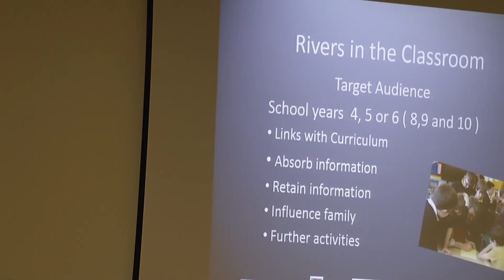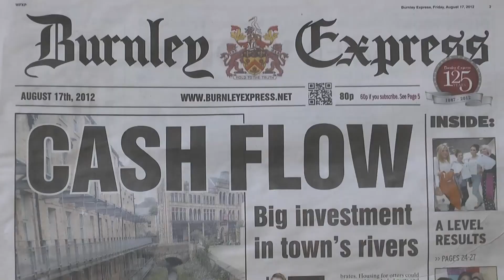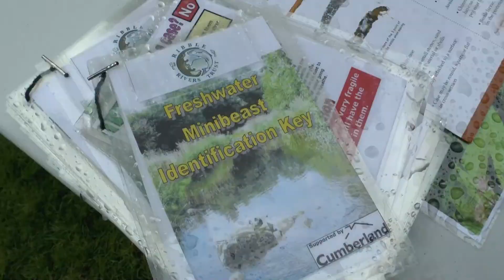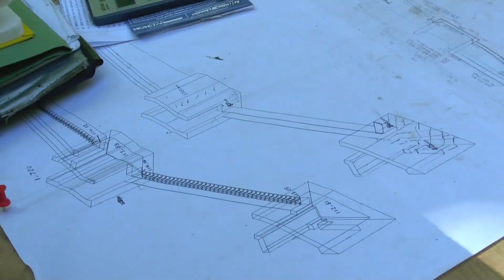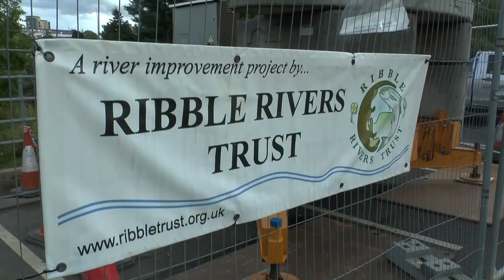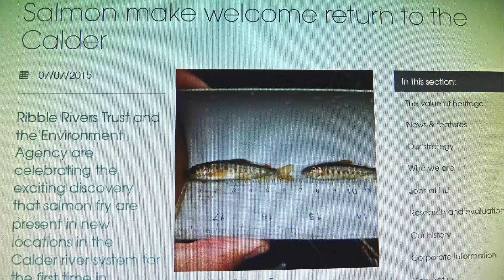HOW CAN THINGS DETERI0RATE AFTER SUCH A BIG INVESTMENT?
I followed and filmed the ""RIVERS RIBBLE TRUST'S" big investment to improve Burnley's Rivers through the town centre in 1012 to 1016, which hadn't changed from Victorian times when the rivers were channelled through the town to sluce out all the rubbish onto sombody elses doorstep
It's a scandal that the Town Council and "Rbble Rivers Trust" are not maintaining this amenity which improved the look of the river when the project was completed.
       The Town Council should be ashamed and embarassed and get off their backsides to see for themselves what a negative effect this is having on their town.